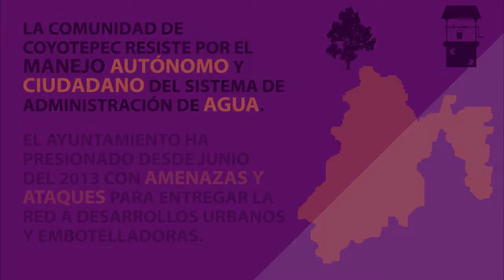Experiencias de mujeres defensoras. Medio ambiente sano. Gloria.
(SUBTÍTULOS DISPONIBLES)
Experiencias de mujeres defensoras: Medio ambiente sano. Gloria Solano. Coyotepec.

La comunidad de Coyotepec resiste por el manejo autónomo y ciudadano del sistema de administración de agua. El Ayuntamiento ha presionado desde junio del 2013 con amenazas y ataques para entregar la red a desarrollos urbanos y embotelladoras.